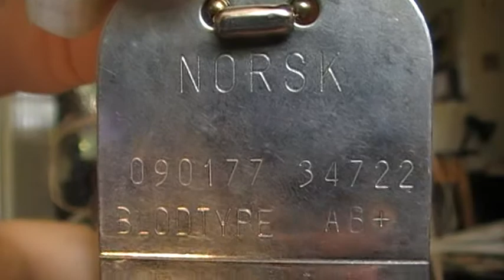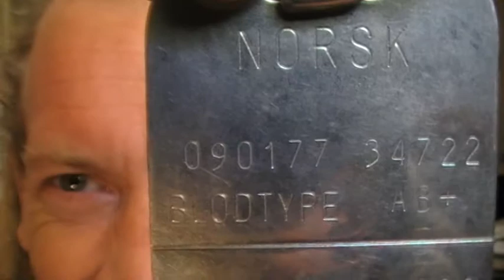I Am the Son of Man. 322 Update on Everything 8th May 2018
Can't write everything in here but it features flat earth - appeal not to be divided. Also soulmate (twinflame) stuff, awakening events and more on how it is that I am the Son of Man, the Chosen One, the Living Christ, the Only Begotten Son of God. And there is an Only Begotten Daughter of God too, not for the first time but the 7th.

Lost about 10 minutes off the end because the battery ran out - maybe divine intervention :)